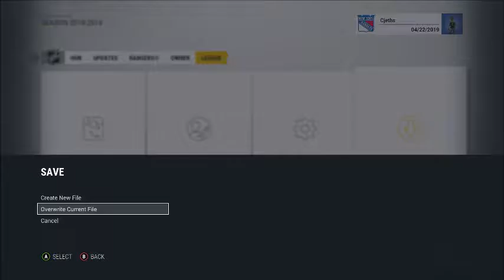NHL 7 New York Rangers Franchise Mode Episode 13: Round One